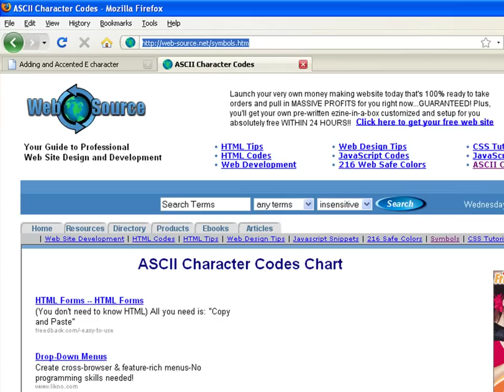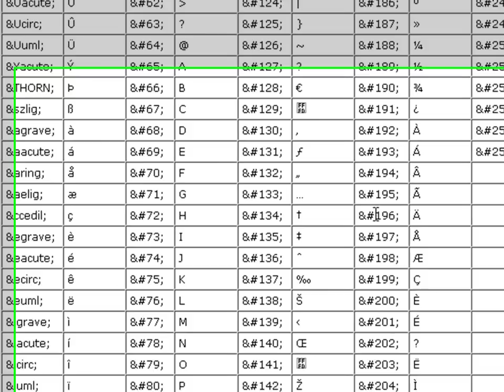How to Create Web Pages Using HTML : How to Add an Accented E Character to a Web Page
In HTML for Web pages, the code for accented E's can be found on the site WebSource. Add an accented E when creating a Web site with tips from a software developer in this free video on Web design and the Internet.